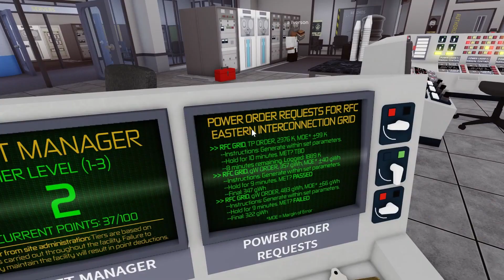DARK MATTER: Quantum Science Energy Disaster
The prototype DMR (Dark Matter Reactor) stationed at the Madison Research Centre, codenamed DMR-01, is an Inertia Confinement based fusion reactor that uses muon based catalysation for operation at 'cold fusion' levels. The rigorous assessments and stress tests operated everyday by QS (Quantum Science) personnel are done to evaluate the prospective merit that this form of energy production could do for the world. The reactor itself is highly volatile and prone to malfunction however. More tests must be done to prove its legitimacy.

All interactions with players and the game are unscripted.

CREDITS:

TTS Provided by: VoiceForge/Cepstral

dummy dnb - dreamcorp.